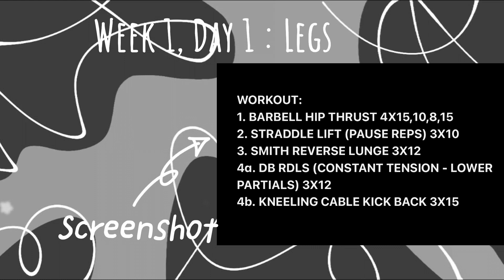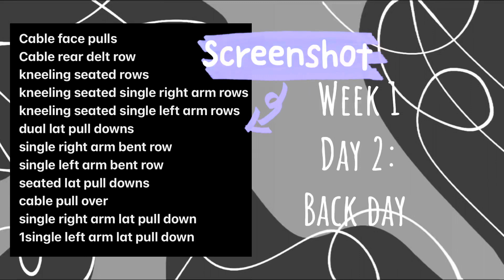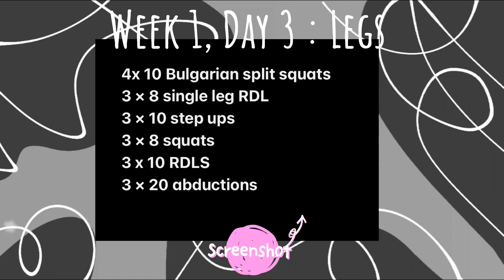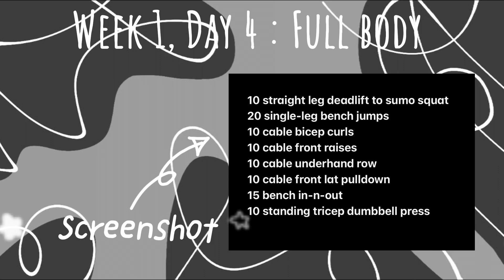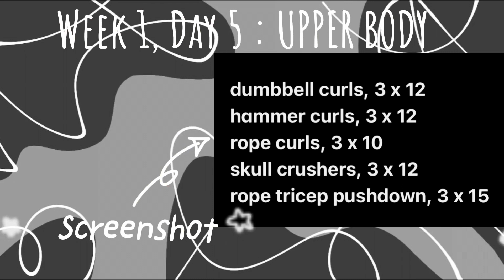MY WEEK OF WORKOUTS | 5 Day Split | Back, Upper body and Leg Day!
SURPRISE 🎉 IGTV gets it early (sorry for the bad quality I’ll figure that out later).

Come work out with me and see my 5 Day split week of workouts! From Full body, Upper Body and the infamous Leg day, you’ll see what all it took to get back into shape!

I’ve said it once and I’ll say it before, start light and go slow. Focus on your form instead of hurrying to finish the workout because it burns or you’re struggling. You won’t hit the right muscles of you rush yourself. Pace yourself and FOCUS 🧘🏾‍♀️

THE BIG (but not so big) SURPRISE
The winner will be announced in the NEXT video (week 2).